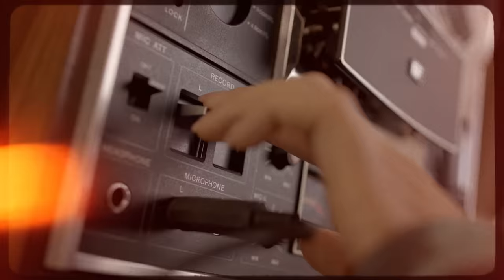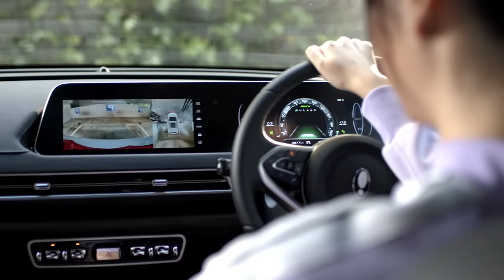100% (ร้อยเปอร์เซ็นต์) - TAEW [OFFICIAL MUSIC VIDEO] (Prod. By LIPTA)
ศิลปิน: TAEW
Executive Producer : BEC World Public Company Limited
Executive Producer : Tan Liptapallop and Arrom Pohanratanakul
Producer : Lipta
Lyrics and Composition : Lipta
Arranged by : Tunwa Ketsuwan
Mixed and Edited : Pete Tanskul
Vocal directed and Edited : Sutee Sangsareechon

จุดเริ่มต้นของเพลงนี้เกิดจากการที่ “TAEW” ส่งแนวเพลงที่ตัวเองชอบมาให้ทางพี่แทนและพี่คัตโตะฟัง ซึ่งเพลง “100%” (ร้อยเปอร์เซ็นต์) เป็นเพลงแรกที่แต่งเสร็จในโปรเจ็คการทำเพลงครั้งนี้ของ TAEW โดยเนื้อหาเพลงพูดถึงผู้หญิงที่ทำทุกอย่างเต็มที่ซึ่งรวมถึงเรื่องความรักในปัจจุบัน ที่จะไม่กังวลกับอดีต กับอนาคต เพราะสิ่งที่สำคัญสุด คือ สิ่งที่อยู่ตรงหน้า  หากคุณอยากหาคำตอบว่าการมอบความรักให้ทุกอย่างแบบ 100% (ร้อยเปอร์เซ็นต์)  เป็นอย่างไร ลองฟังเพลง “100%” (ร้อยเปอร์เซ็นต์) แล้วคุณจะเข้าใจเป็นอย่างดี

เธออาจจะสงสัยว่าเราจะรักกัน
เธออาจจะสงสัยว่าฉันจะรักเธอ
มากเท่าไหร่
มากเเค่ไหน
มานั่งข้างฉันเเล้วฉันจะบอกเธอ

*ลองมองดาวที่มันลอยบนฟ้า
นับเม็ดทรายที่ล่องลอยในน้ำ
ให้เธอได้ลองกุมมือกัน
เเละจ้องตาของฉัน
เท่านั้น เเค่นั้น
เเล้วเธอก็จะรู้

**คนอย่างฉัน รักใครก็เต็มที่เสมอ
คนอย่างฉันรักใครให้เต็มร้อยเสมอ
รักใครเเล้วไม่เคยเผื่อใจ
รักใครเเล้วฉันให้หมดใจ
ไม่ต้องกลัวว่าฉันจะไปไหน
เพราะคนอย่างฉัน รักใครก็เต็มที่เสมอ
ฉันรักเธอฉันให้หมดใจ
ทั้งหมดของหัวใจ
เธอได้ 100 percent เธอรู้ดี

เธอไม่ต้องคิดอดีตให้มากมาย
เเละไม่ต้องวุ่นวายกับอนาคต
เเค่ตอนนี้ เเค่ตอนนี้
เธออยู่กับฉันพอ